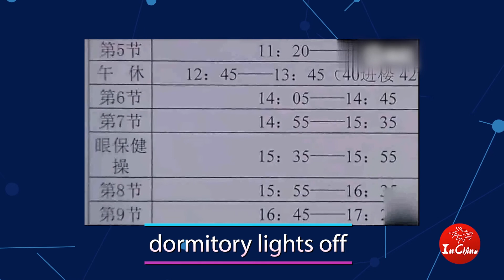Chinese Father Take Daughter to Top School's Open Day Despite Her Being On An IV Drip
Hello everyone! We are Lynne and Elliot from China.

On May 4th, a father took his ten-year-old daughter to visit Hengshui Middle School, a school notoriously famous for its extreme running method and outstanding Gaokao results. Although this little girl was attached to an IV drip while walking around the campus and had a fever that soared over 38 degrees, her father said they can't miss this opportunity.

REALLY want to see your comments below!